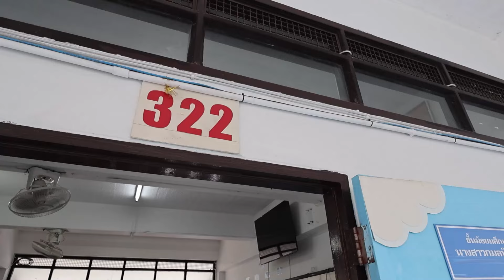เพื่อนสายมู จูนจิต เห็นข้อสอบ